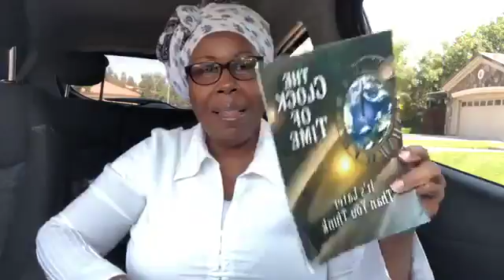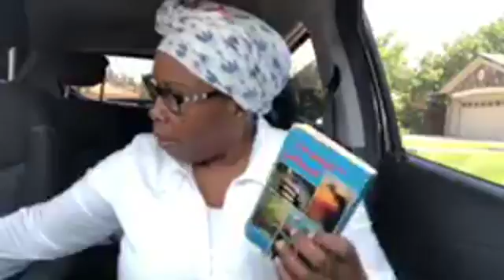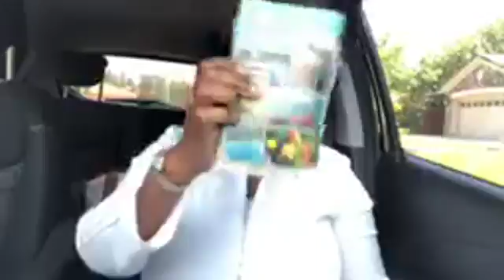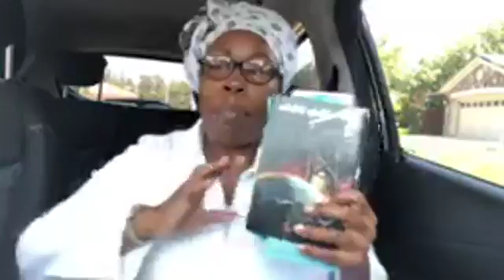The Ministry of Healing- The Child’s Diet, Part 2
The Ministry of Healing- The Child’s Diet, Part 2 ~ Too much importance cannot be placed upon the early training of children The lessons learned, the habits formed, during the years of infancy and childhood, have more to do with the formation of the character and the direction of the life than have all the instruction and training of after years.